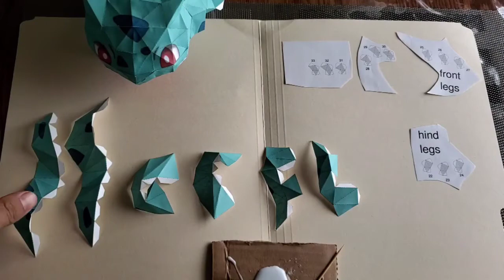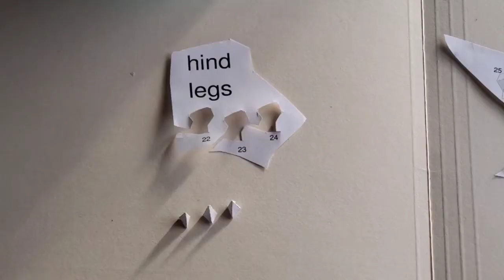001 / BULBASAUR - Pokémon Papercraft Part 3 / Modelo de Papel Parte 3 / Tutorial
Bulbasaur : Pokemon Papercraft Part 3 / Modelo de Papel Parte 3
001 / BULBASAUR - Pokémon Papercraft
Name: Bulbasaur
Type: Grass/Poison
Species: Seed Pokémon
Height: 0.7 m (2′04″)
Weight: 6.9 kg (15.2 lbs.)
Interesting Facts: Bulbasaur is a reptilian creature that somewhat resembles a toad or a young dinosaur with a spotted blue-green hide. It has three white toes or claws growing out of its four legs. Its eyes are a bright red, but the most notable feature of this Pokémon is the onion-like bulb on its back. This bulb has a symbiotic relationship with the Pokémon, growing from a seed planted on its back by its mother at birth.

THE PAPER MODEL
Height: 14.0 cm/ 5.5 in
Width: 14.0 cm/ 5.5 in
Depth: 17.9 cm/ 7.0 in
Pages: 4
Pieces: 33
Level: Easy
Designer: Brandon